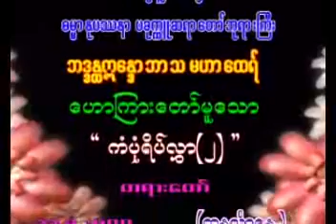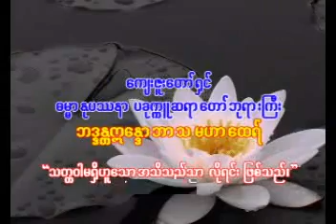၂။ ၁၁ ၅ ၂၀၀၉ ကံပံုရိပ္လႊာ ၂